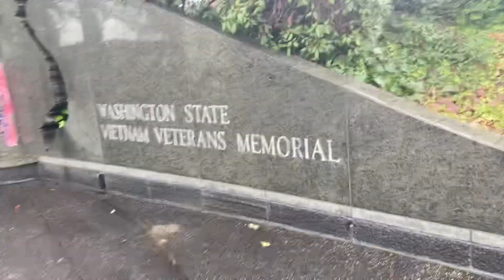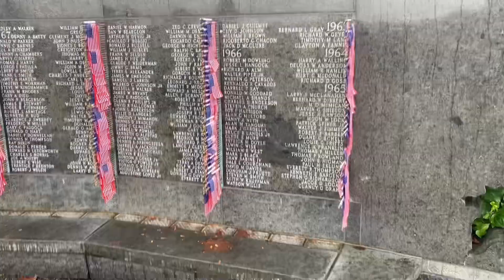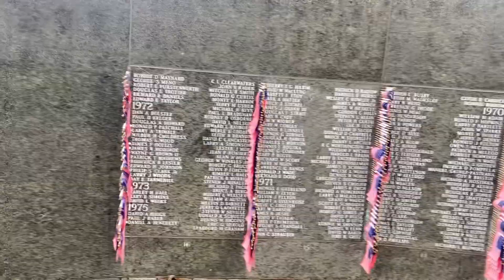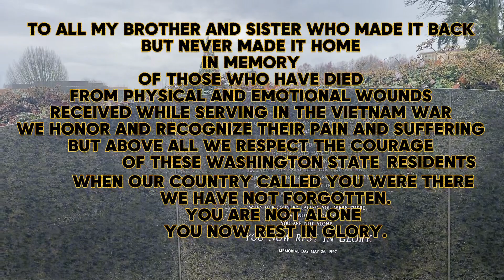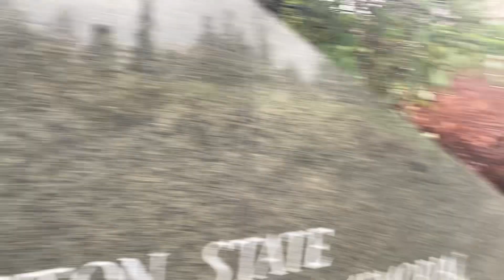Washington memorial,Vietnam war.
Vietnamwarmemorialday